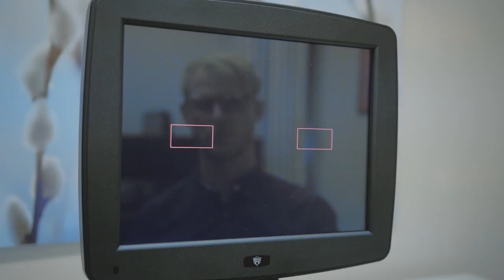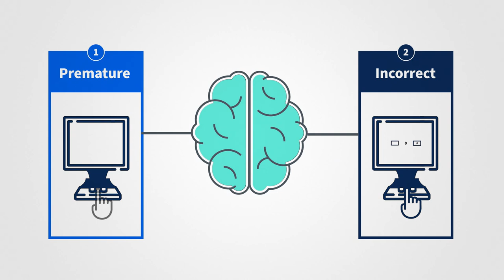Speed of Attention Shifting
Speed of Attention Shifting helps to determine fitness for driving.

Talk with an expert: 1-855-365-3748, ext. 2